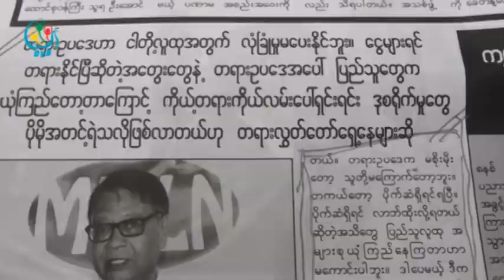DVB - မုဒိန္းမႈ လူသတ္မႈ တုိးလာတာနဲ႔ပတ္သက္ျပီး ေ၀ဖန္မႈမ်ားရွိေန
DVB TV - ရန္ကုန္တိုင္းေဒသၾကီးအတြင္းမွာမုဒိန္းမႈေတြ လူသတ္မႈေတြမ်ားလာတာနဲ႔ပတ္သတ္ျပီးအရပ္ဘက္အဖြဲ႔အစည္းကပုဂၢိဳလ္ေတြနဲ႕ဥပေဒပညာရွင္အသိုင္းအဝိုင္းကေဝဖန္ေျပာဆိုမႈေတြရွိလာပါတယ္။ ဒီသတင္းကိုေတာ့ ခိုင္ပန္းႏု ေပးပို႔ထားပါတယ္။